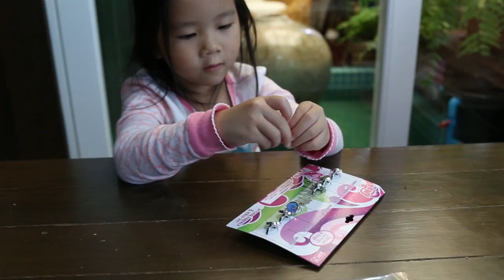N'Prim เด็กจิ๋วแนะนำของเล่น แหวนโพนี่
ติดตามเรื่องราวของเด็กจิ๋วเพิ่มเติมได้จาก และ